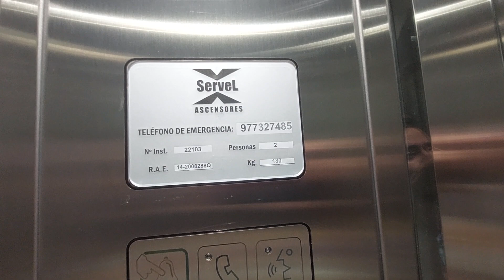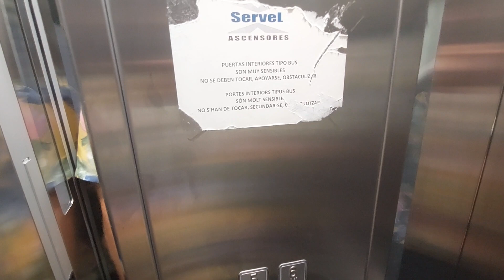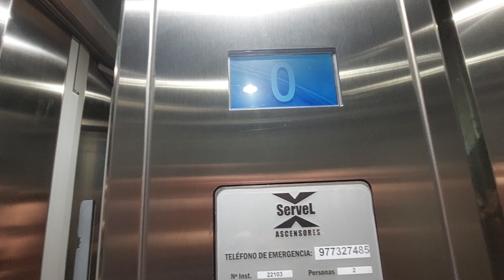2021 Servel lift in an old building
Location: Carrer Sant Josep, 3, 43004 Tarragona
Capacity: 180 kg 2 pers
Number: 22103
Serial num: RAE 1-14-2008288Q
Cabin lift: Inox
Floors: 0, P, 1, 2, 3, 4, 5, 6
Doors: 1, 2, 3
Name's building:
Year installed: 2021